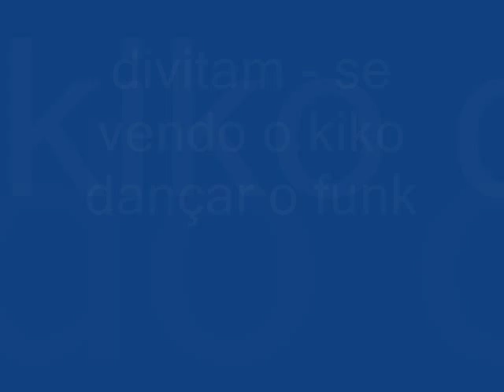dança do kiko o funk 2009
a dança muito louca do kiko de 2009